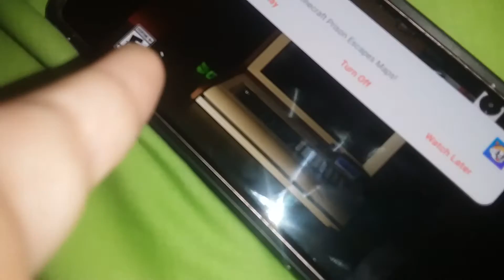6 January 2022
00:00 five nights at freddy's song  00:13 AHHHHHH 00:20 gREGORY I NEEd YOu tO bE SUs oK? 00:29 OH MYY GOD MINECRAFTTTTTTTTTTTT